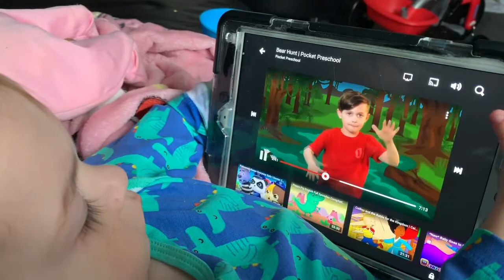Bangers ‘n’ Mash - Covid Vlog 3rd April 2020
Still locked down and sometimes, I guess you can only
go with the flow 🤔🤔. So bit of Englishbreakfast to start, a little netflixnchill rounded of nicely with proper Bangers and Mash :o).